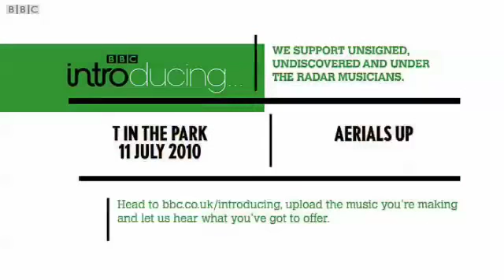Aerials Up - Superglue (BBC Introducing stage at T in the Park 2010)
Watch Aerials Up perform Superglue on the BBC Introducing Stage at T in the Park 2010.If you're making music and reckon you deserve a slot on our festival stage, upload your music at bbc.co.uk/introducing and let us hear what you've got to offer.